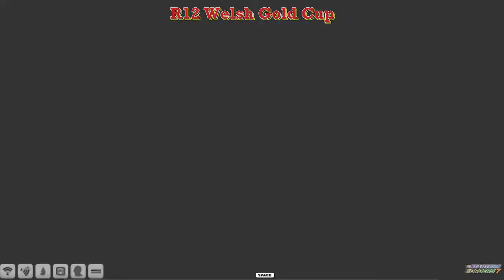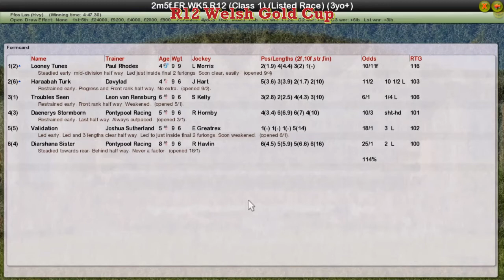FR WK5 R12 Welsh Gold Cup